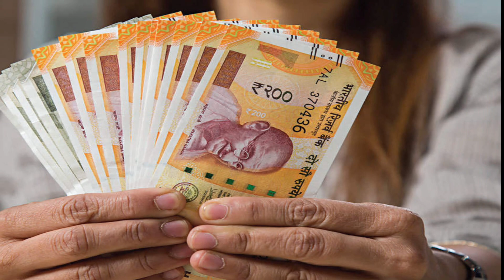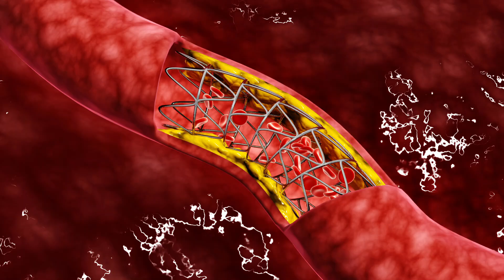Fat Cutter Drink to Lose Weight Fast at Home - Cinnamon for Weight Loss – Hindi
In this video, we are sharing with you the Magical Cinnamon Fat Cutter Drink to Lose Weight Fast. Cinnamon is a natural herb with many health benefits.
We shared three ways to use cinnamon for weight loss - cinnamon tea, honey cinnamon water, cinnamon lemon water. Along with weight loss, these cinnamon drinks can give you many health benefits, such as boosting immunity power, pain relief, and many more.
So, if you want to lose weight fast at home, watch this video till the end.